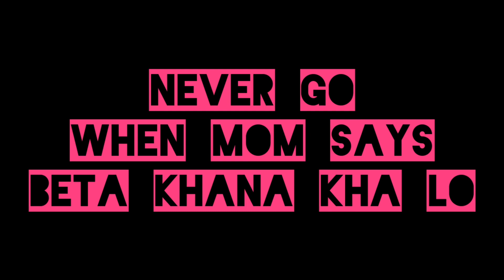When MOM says 'BETA KHANA KHA LO'